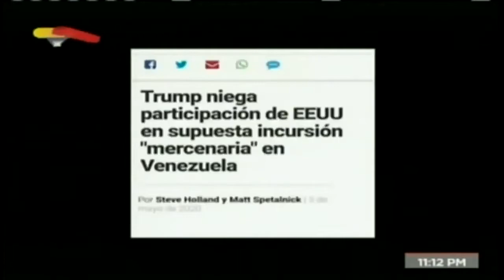EE.UU. y sus ''yo no fui'' (CMD.V8-2020.05.05)